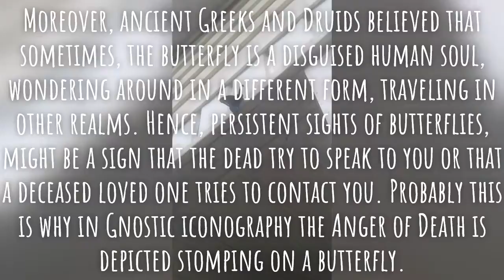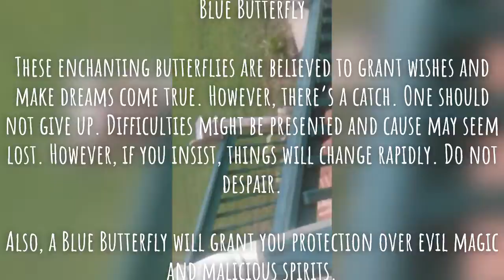Butterfly With a Broken Wing (& Symbolism)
Merry Meet!

What are some more creatures you would be interested in seeing the symbolism of?

Blessed Be!